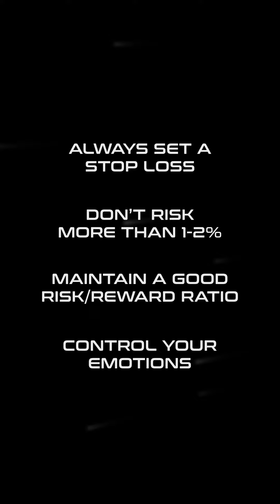How To Master Risk Management When Trading Crypto and Forex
In the volatile world of Forex and cryptocurrency trading, managing your risk is not just a strategy—it's a necessity. This video is tailored to equip both aspiring and experienced traders with the knowledge to protect their investments and maximize profitability. With our focus on 85% accuracy in trading calls and robust support for beginners, we're here to guide you through the fundamentals of effective risk management techniques.

What You'll Learn:

Understanding Risk Management: Grasp the basics of risk management and why it's the cornerstone of any successful trading strategy, especially in the dynamic Forex and crypto markets.
Setting Risk Limits: Learn how to set realistic risk limits tailored to your trading style and financial goals. We'll cover how to calculate appropriate risk per trade and manage your overall exposure.
Utilizing Stop Loss and Take Profit: Discover the strategic use of stop loss and take profit orders to minimize losses and lock in profits, including how to place them effectively in your trades.
Diversification Strategies: Explore how diversification can reduce your risk and enhance the stability of your trading portfolio, including tips for diversifying across different currencies and assets.
Psychology of Trading: Tackle the psychological aspects of trading, understanding the impact of emotions on trading decisions and how to maintain discipline in the face of market volatility.